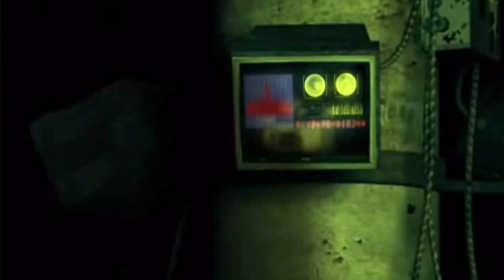СТАЛКЕР - ЛУЧ НАДЕЖДЫ (Выход есть Всегда!)